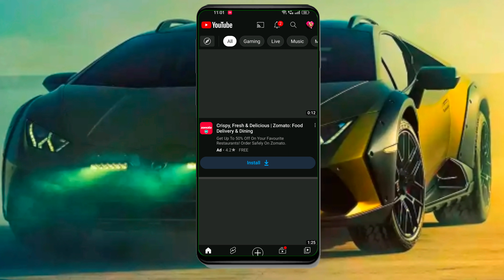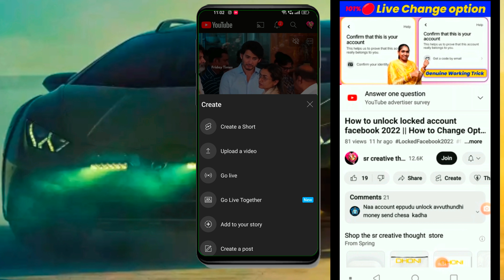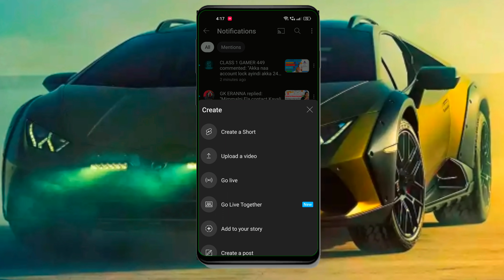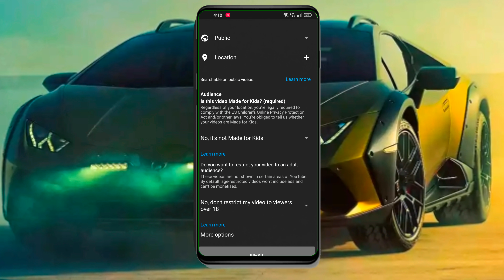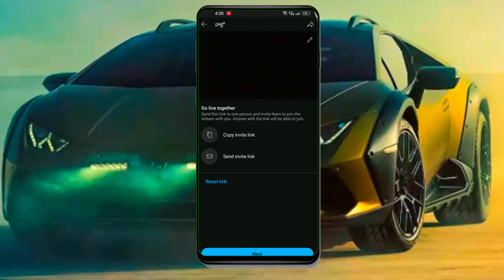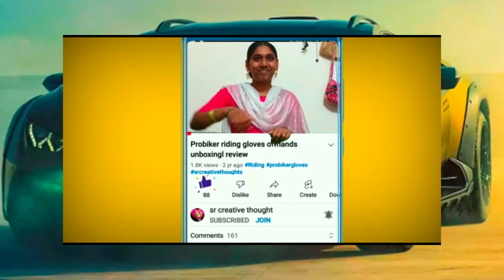Youtube Big Update 2023 || 50 Subsribers ఉంటే ఈ Update కి మీరు అర్హులే | Youtube New Feature Telugu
facebook confirm

Published by
Sr creative thought Channel Owner
Srilatha.